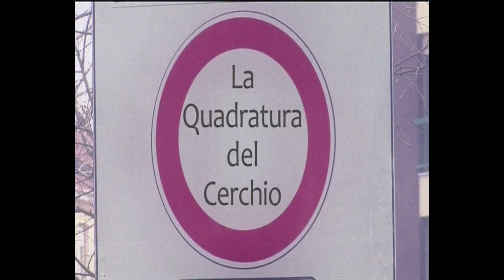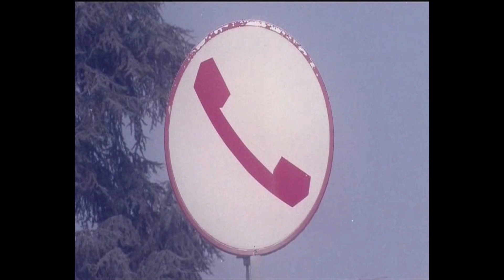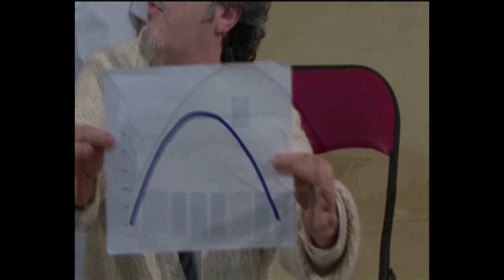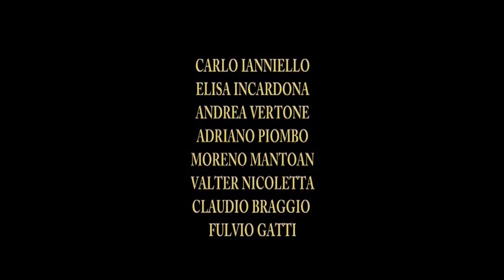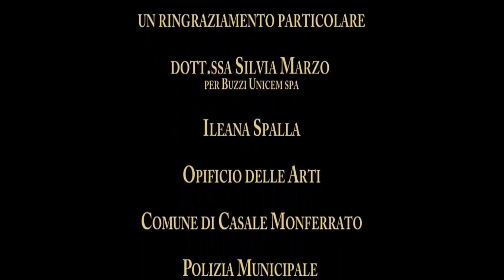cortometraggio LA QUADRATURA DEL CERCHIO (2009) Storie del Monferrato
Una storia surreale quella de “La quadratura del cerchio” perché mostra sotto una luce completamente nuova i monumenti di Casale Monferrato, che si suppone siano frammenti di un’astronave: questa la tesi di un simpatico quanto strampalato professore, ospite di una casa di cura dove riesce a far proiettare innumerevoli volte il suo documentario sull’argomento.
soggetto e sceneggiatura di Andrea Saettone e Fulvio Gatti, supervisione della sceneggiatura di Claudio Braggio, per una vicenda interpretata da Sergio Danzi, direttore della fotografia Mathieu Gasquet; regia e montaggio  di Max Chicco.